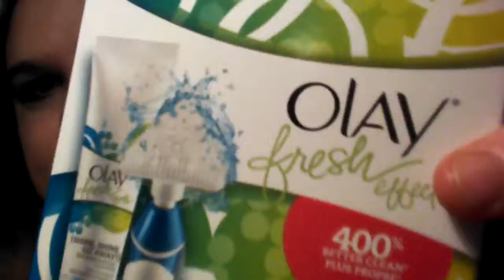Influenster Sweetheart VoxBox 2013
Influenster is a website to help you influence others' lives by doing reviews and answering questions about all types of products, from make-up to video games, to your favorite (or least favorite) candybar.
I received these products complimentary from Influenster for testing purposes.